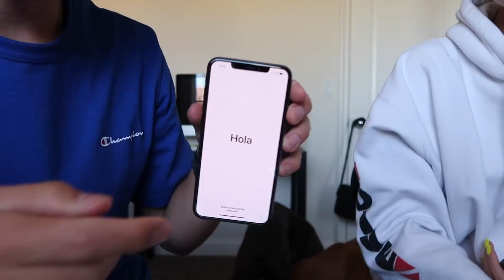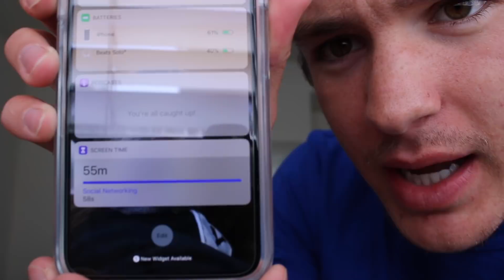NEW IPHONE XS MAX UNBOXING (GONE WRONG)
Socials -